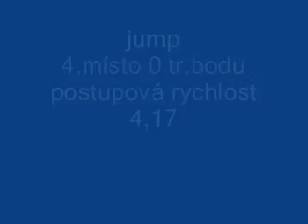11 6 Litoměřice